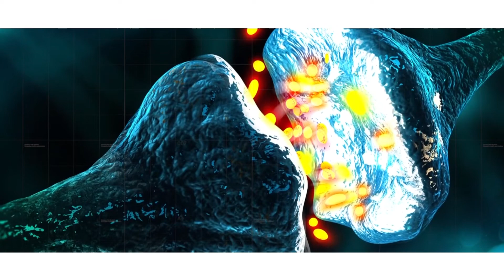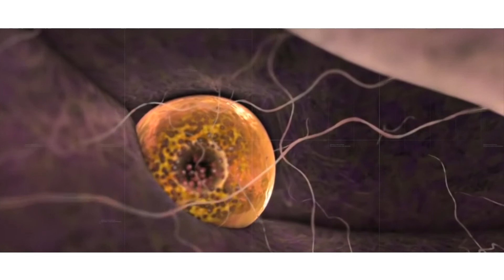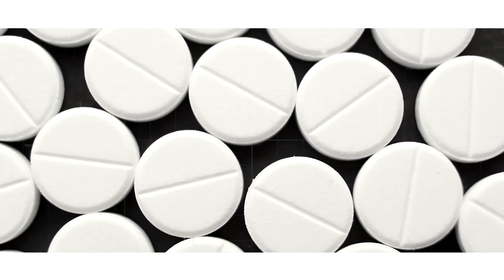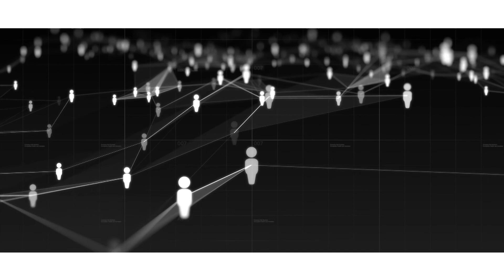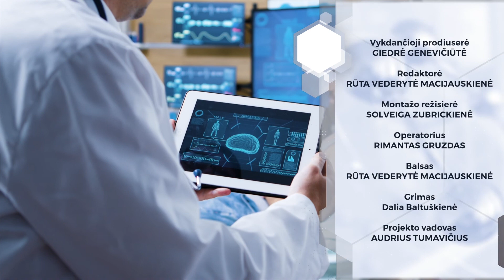Ar skirtingai veikia vyrų ir moterų smegenys?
Mokslo populiarinimo TV laida „Mokslo ritmu“ (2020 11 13)